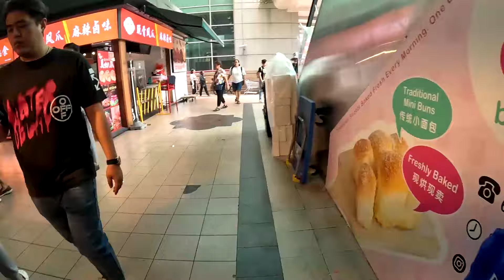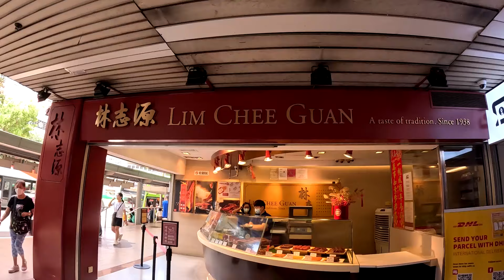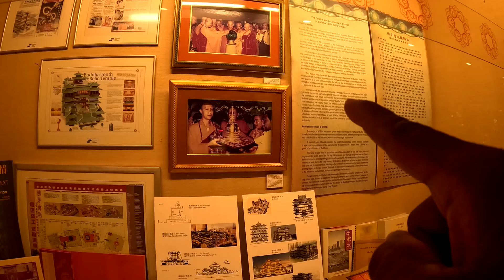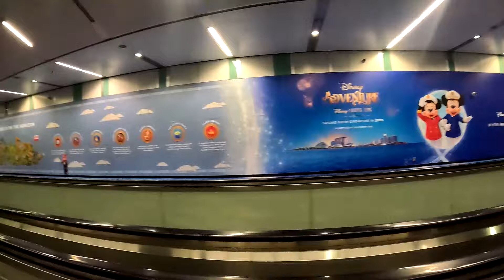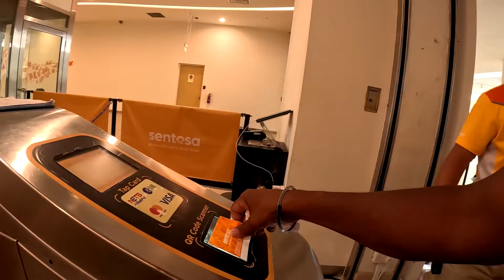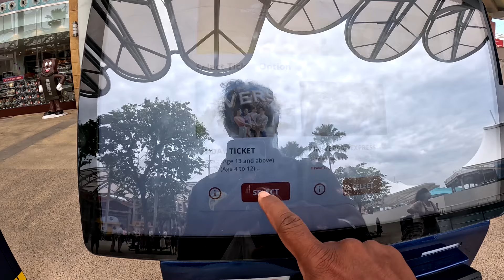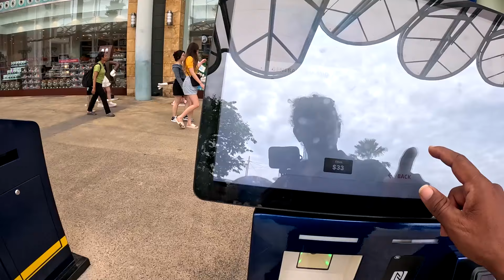සින්ගප්පුරු යමුද ලහිරු එක්ක 😍 අලුත් දේ අත්හදා බලන්න 🧡 සද බබලයි බල්ලෝ බුරයි කියලා තමන්ගෙ ගමන යන්න 👍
ටිකක් වෙනස් විදිහට හිතන්න අලුත් දේ අත්හදා බලන්න 🧡👍
ලහිරු එක්ක සින්ගප්පූරුවේ රස්තියාදුවක යමුද 👍 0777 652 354